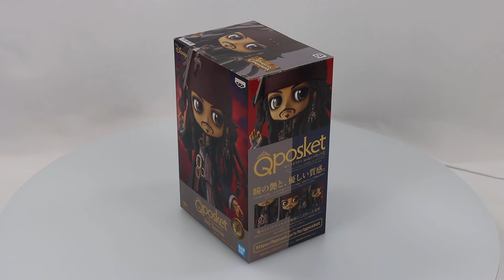Q Posket Disney Characters -Jack Sparrow- (Ver.B) Box Video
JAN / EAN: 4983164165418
Product Name: Q Posket Disney Characters -Jack Sparrow- (Ver.B)
Series: Disney Characters
Manufacturer: Banpresto